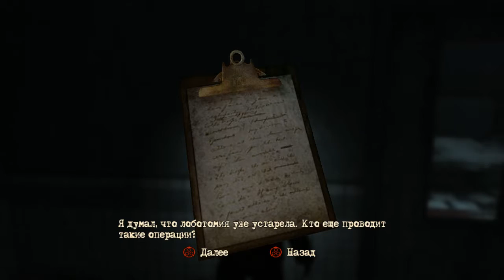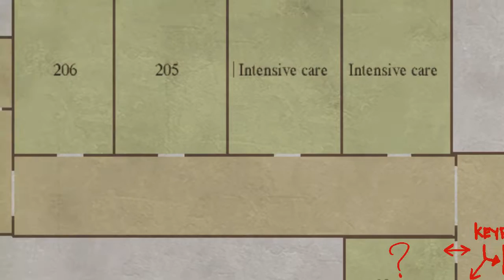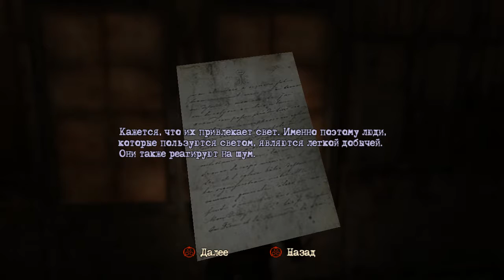Silent Hill: Homecoming - Часть 1 - Кошмар